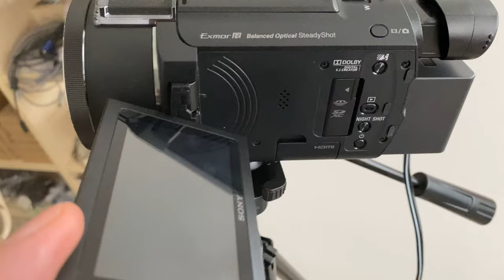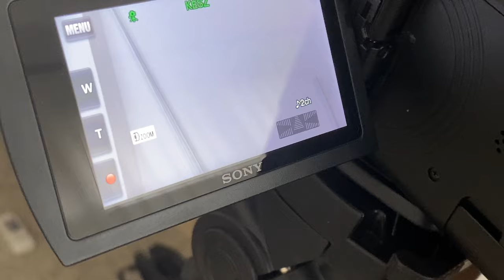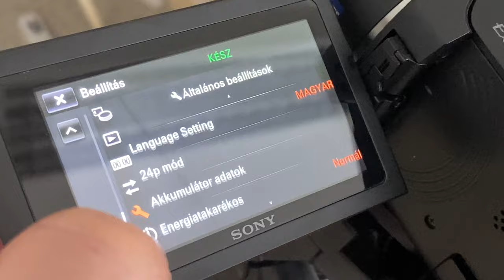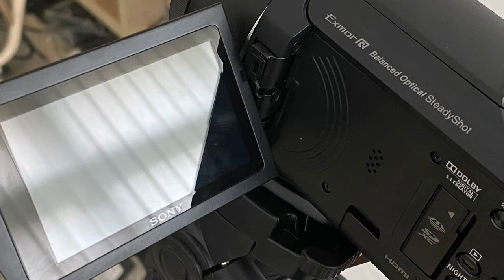Sony FDRAX53/B 4K HD Handycam with ZEISS lens - WIFI - NFC - 16.6Mp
ZEISS lens(26.8mm) 20x optical zoom in 4K, 30x Clear Image Zoom in 4K